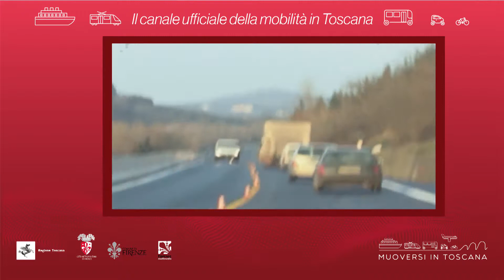Muoversi in Toscana - Edizione delle 15.30 del 14 settembre 2018